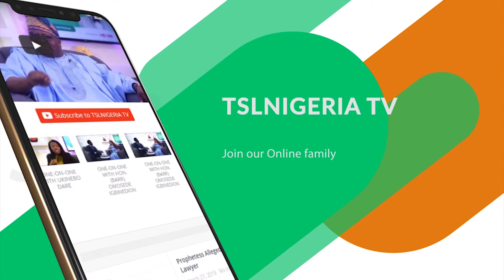WHAT'S THE DIFFERENCE BETWEEN A MOUSE, MICE AND A RAT?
Another episode of your favourite VOX POP, and the question is - WHAT'S THE DIFFERENCE BETWEEN A MOUSE, MICE AND A RAT?

for the latest and trending news, viral content, polls, quizzes, lists, and lots more!